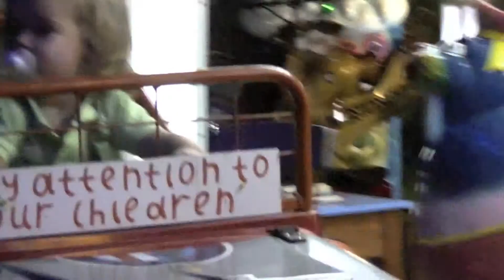Manon 2009 Chalkidiki Part II